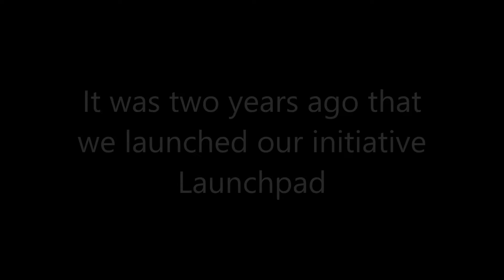Two Years & Going Strong!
Not so long ago we embarked on a journey, a journey which brought us in contact with many aspiring & budding artists. It was 2 years ago that we launched our initiative – Launchpad. Since then, we have helped more than 35 brands connect with consumers.
Here's a small attempt to show our gratitude to all the participating brands.